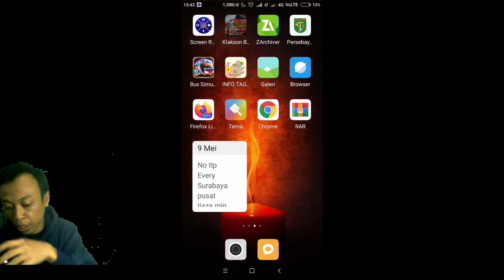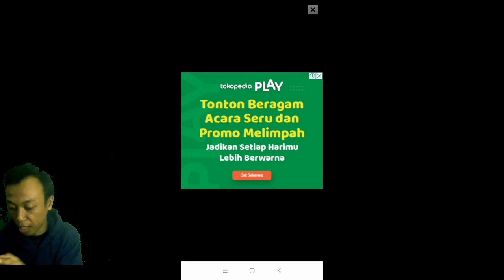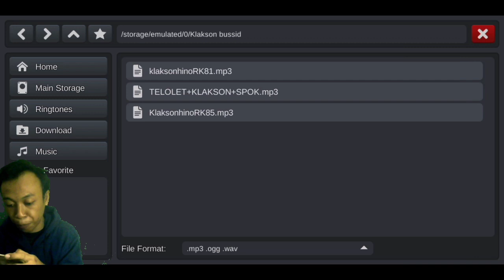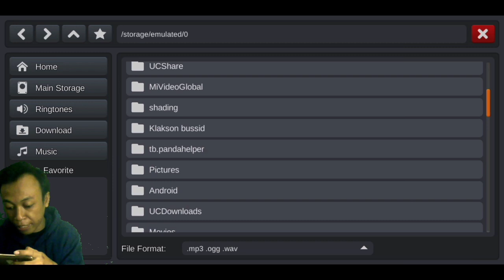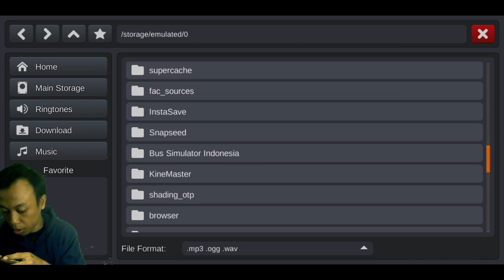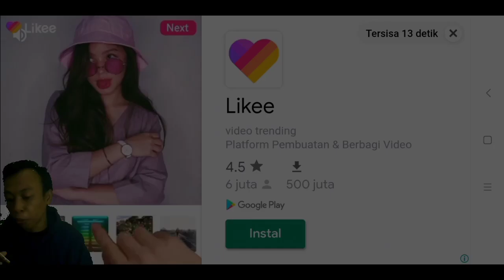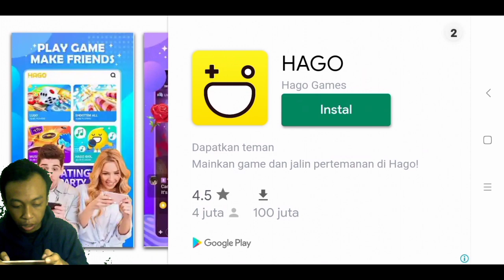TUTORIAL GANTI KLAKSON BUSSID - BUS SIMULATOR INDONESIA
main game bus simulator Indonesia

di video tutorial ini menggunakan bus original

TUTORIAL GANTI KLAKSON BUSSID

Link game bus simulator Indonesia

Link Livery po. Haryanto

Link aplikasi kumpulan klakson

tutorial pasang radio di bussid

tutorial pasang tv di bussid

tutorial ganti kodename bussid

tutorial membuat cinematik bussid

Tutorial pemasangan mod bussid

Tutorial tambah lampu kolong

tutorial cara tambah lagu di bussid

Follow instagram ku @alif_aprianto